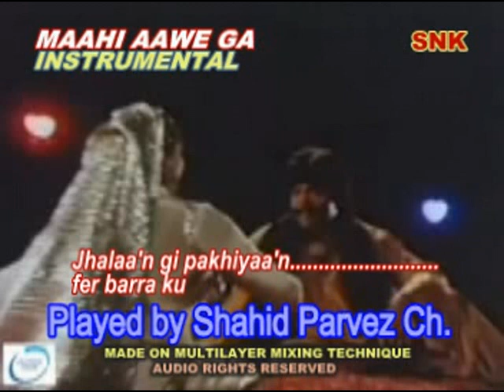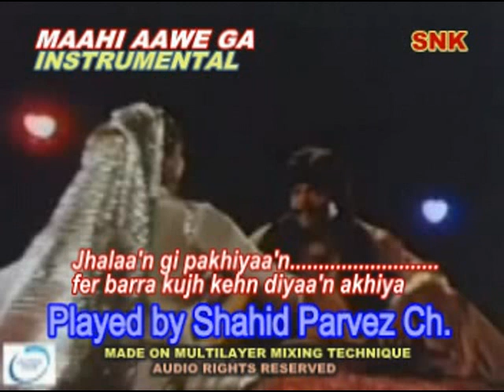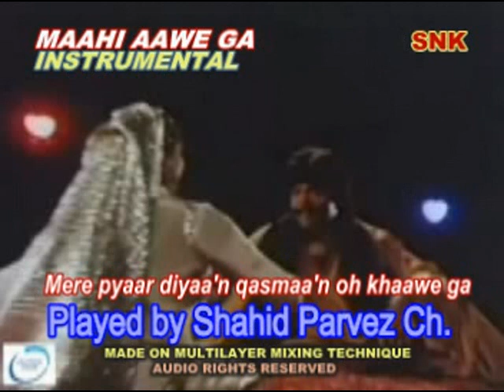MAAHI AAWE GA INSTRUMENTAL WITH LYRICS BY SHAHID PARVEZ CH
MOVIE: QAIDI